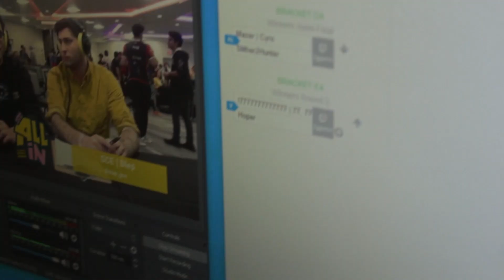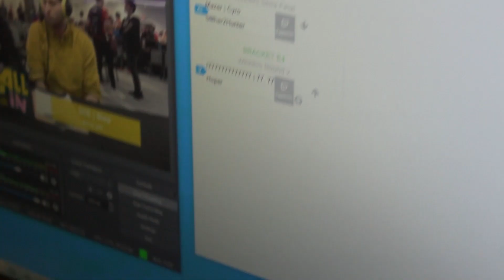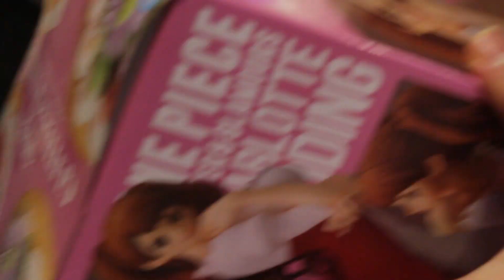77777777777777 | 77, 77, 777, 77, 7 777 7 77, 77, 777, 77, 7 777 7 - 2GG: ALL IN VLOG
2GG ALL IN, I finally use the pool at the 2GG hotel venue and then put a player with a lot of 7s in his tag on stream.

I'm a video editor and Super Smash Bros. tournament organizer for 2GGaming. I also want to be a YouTuber so pls support ty. Vlogs and Smash content.